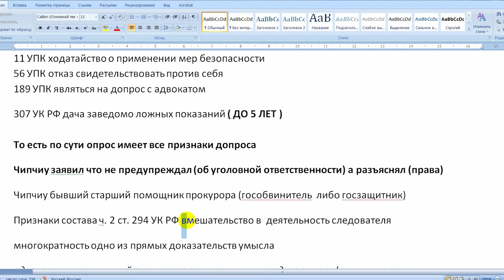Трейлер ДОПРОС НА КУХНЕ или ВСЁ БЫЛО ПО ЗАКОНУ? 2023.04.13 Сургут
сенсационный полный допрос 15-го свидетеля и опрос на кухне за закрытой дверью дома у подсудимой Матвийчук

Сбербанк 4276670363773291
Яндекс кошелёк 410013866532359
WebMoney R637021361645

на ты или на вы?